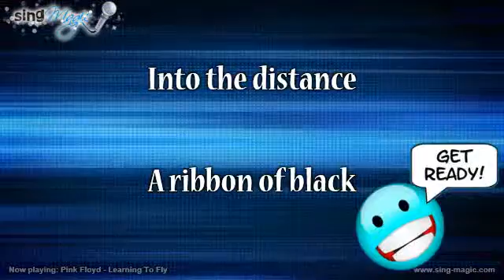Pink Floyd Learning To Fly